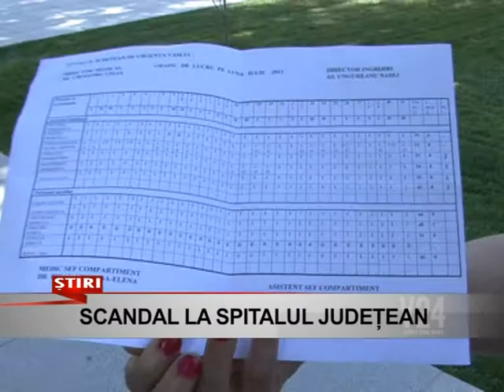scandal la spitalul judetean